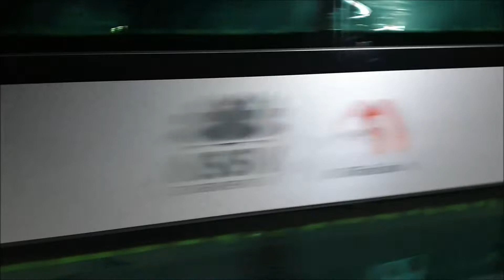Paul's Train Vlog 1142: Engadine featuring Mariyung Sets D20 and D120 Delivery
Vlog 1142

Engadine featuring Mariyung Sets D20 and D120 Delivery